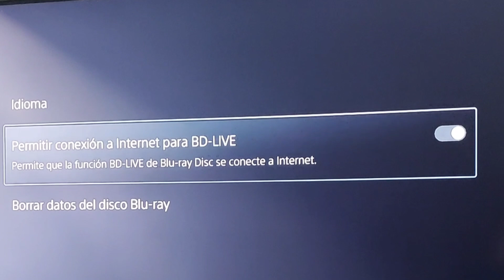Ps5 NUEVA FUNCIÓN GRATIS Y BASTANTE UTIL !! ⭐🚨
Analizamos una nueva funcion de playstation 5 muy oculta pero útil